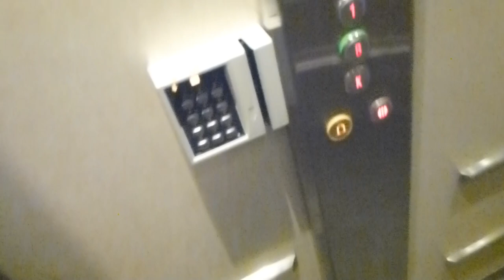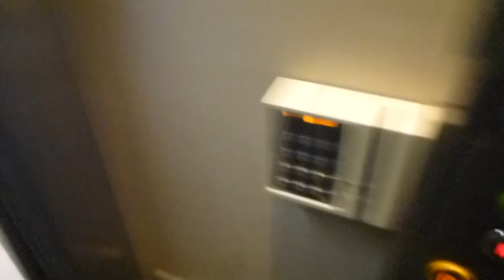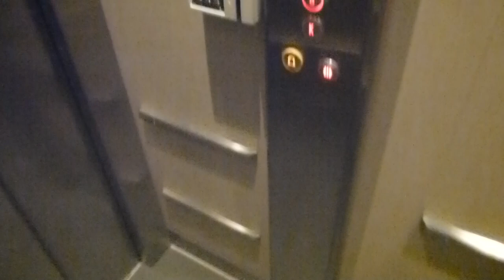KONE Mod Traction elevator @ Sankt Eriksgatan 46D